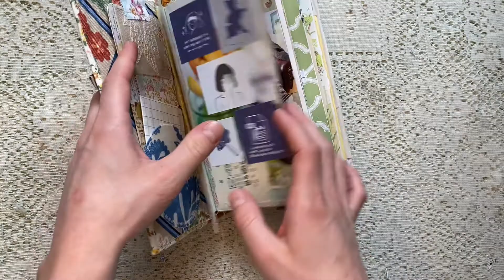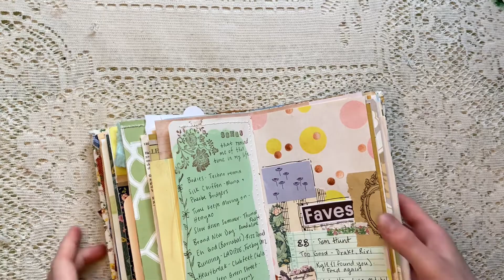Junk Journal with me ep 2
Hi everyone! Hope you loved the video. Leave any suggestions of what kind of junk journal with me's you'd like to see next!